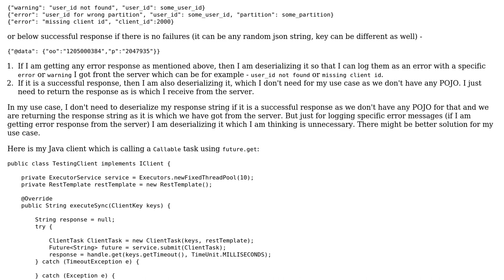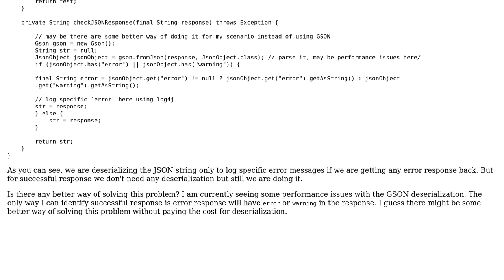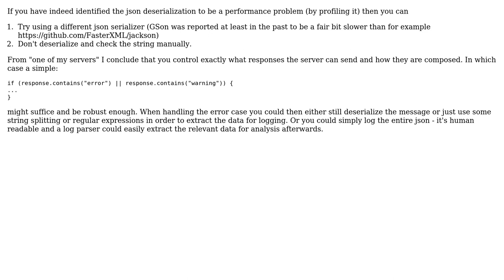Code Review: Making a call to a server running a RESTful service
With thanks & praise to God, and with thanks to the many people who have made this project possible! | Content (except music & images) licensed under CC BY-SA | Music | Images & others | With thanks to user Jamal user david user ChrisWue and the Stack Exchange Network Trademarks are property of their respective owners. You are responsible for your own actions.